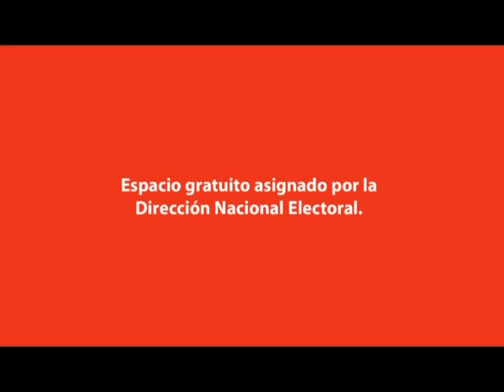Spot Chipi Figallo